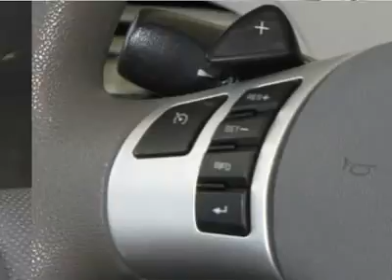2010 Chevrolet Malibu - 4dr Car Indianola Iowa A6260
2010 Chevrolet Malibu

Noble Ford Mercury Indianola
Highway 65-69 North
Indianola Iowa 50125

4 Cylinder, LT